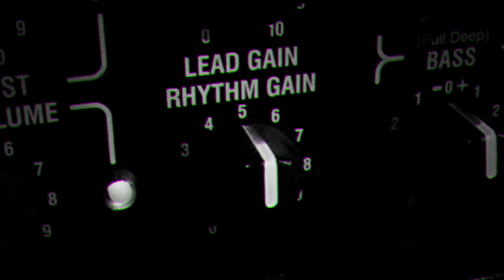NoA Pop : Miki Bangs "Snowden"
Chronique haute en mots signée Miki Bangs